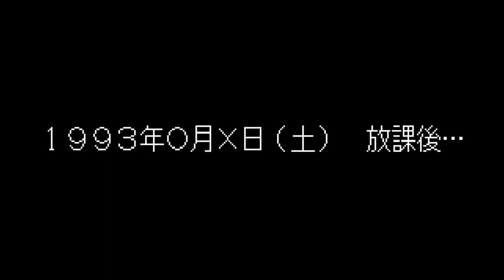AmbiJam 7: Pas à pas, perdu dans ses pensées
Please roast my French.

Composer: Hitrison

Video is from the Ranma 1/2 Byakuran Aika ( らんま1/2 白蘭愛歌 )

Equipment used: Korg Electribe, Elektron Model:Samples, Arturia Microbrute, Twisted Electrons MegaFM, Ableton Live